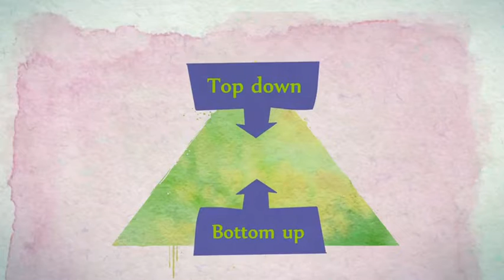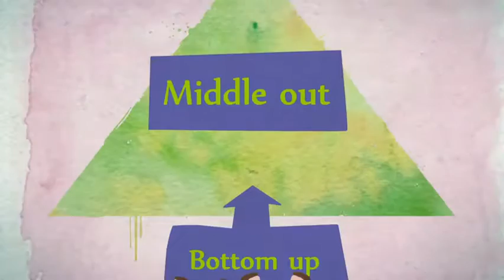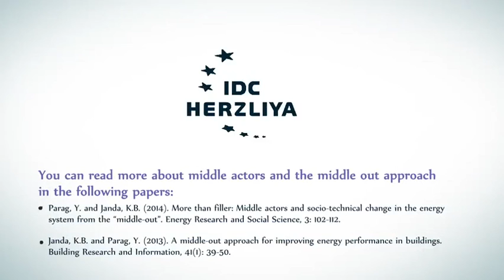From the Middle Out - Dr. Yael Parag and Dr. Kathryn B. Janda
Our energy systems are responsible for more than 70% of the anthropocentric greenhouse gas emissions, which causing climate change. To mitigate climate change we need to become a low carbon society. This short animation presents the middle-out approach for transition, which was developed by Dr. Yael Parag from the School of Sustainability at the IDC Herzliya, and Dr. Kathryn B. Janda from the Environmental Change Institute at Oxford University. This approach focuses on middle actors that can serve as effective agent of change and promote energy demand reduction by influencing norms and practices of energy production and consumption.

Dr. Parag research focuses on the security of energy services and the transition to low carbon society. She recently won the Israeli Science Foundation (ISF) research grant to further explore the effectiveness of the middle out approach in promoting energy conservation in Israeli households characterized by low environmental awareness.

Dr. Kathryn B. Janda has studied the interface between social and technical systems in the built environment since 1990 and is particularly interested in why different organisations and social groups decide to promote or reject environmental technologies, particularly in non-domestic settings.